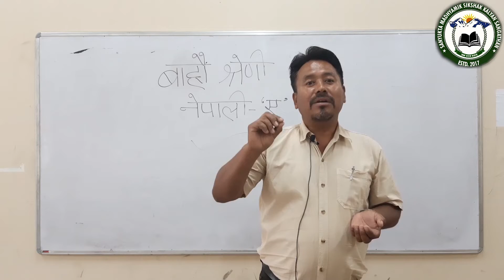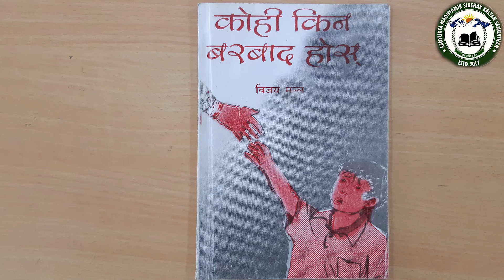Nepali (Class 12) by Mr Bhanu Tamang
Class XII
Stream - Arts
Subject - Nepali by
Mr. Bhanu Tamang, Assistant Teacher
Betten HS School, Darjeeling